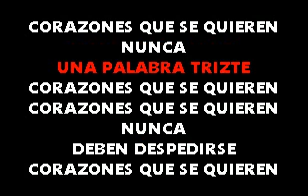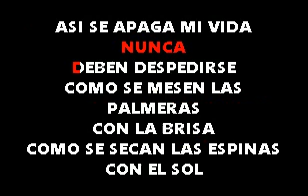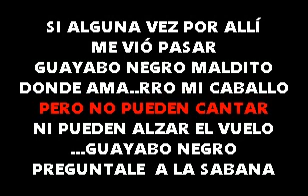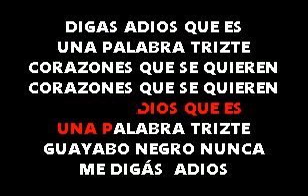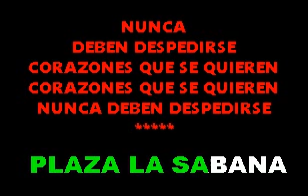Leonardo Favio Guayabo Negro Karaoke